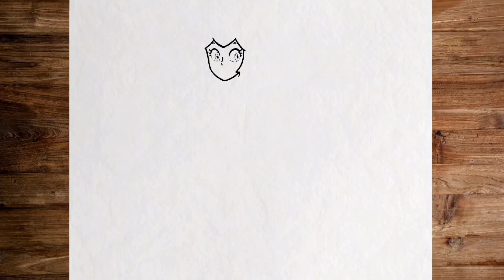How to draw Princess Peach